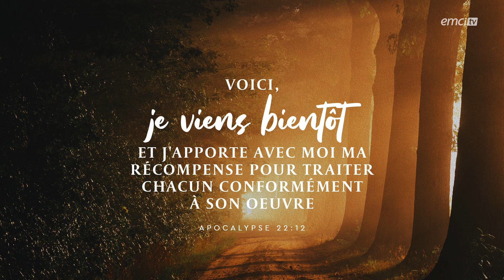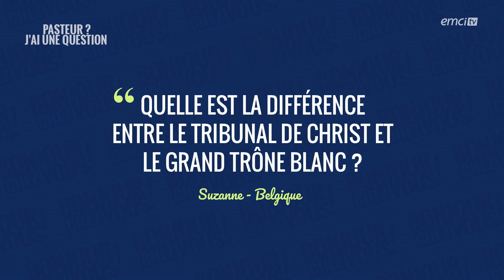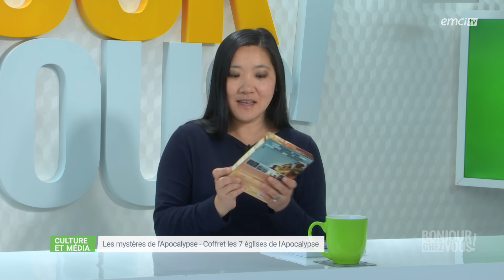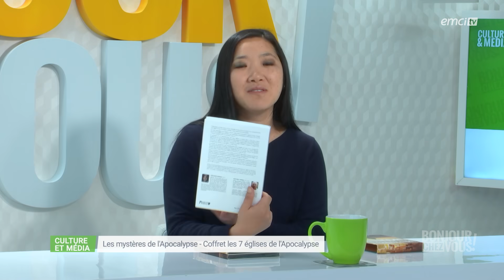As-tu peur du jugement dernier ? - Bonjour chez vous ! - L'équipe emci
Le jugement dernier créé t-il de la peur dans vos pensées ? Il est important de présenter cette crainte au Seigneur afin de vivre l'assurance du salut en Christ. Nous devons également veiller et être prêt à tout moment afin d'être trouvé agréable à Dieu. À travers cette vidéo, que le Saint-Esprit ôte vos doutes et vous permette de comprendre la vérité sur l'éternité.

© Émission produite par EMCI TVAs-tu peur du jugement dernier ? - Bonjour chez vous ! - L'équipe emci